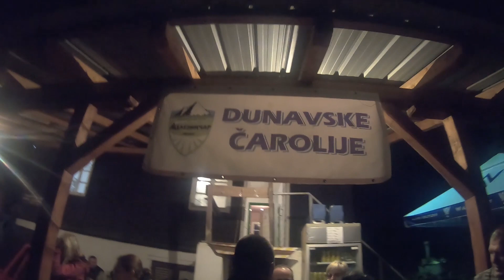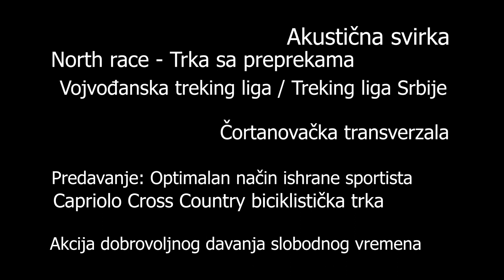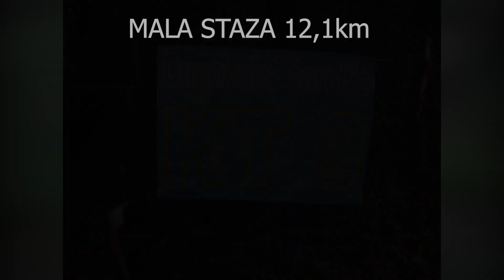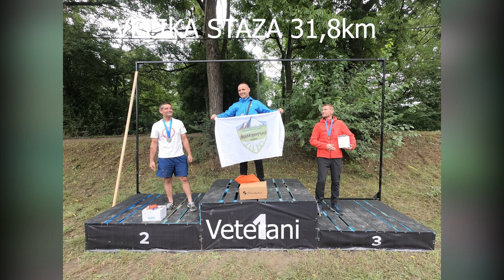XXII Dunavske čarolije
Reportaža sa XXII Dunavskih čarolja održanih od 27 do 29 avgusta 2021 godine u Čortanovcima, kod planinarskog doma Kozarica.